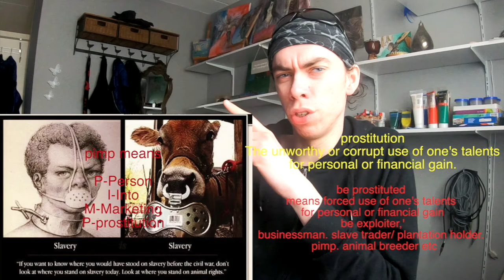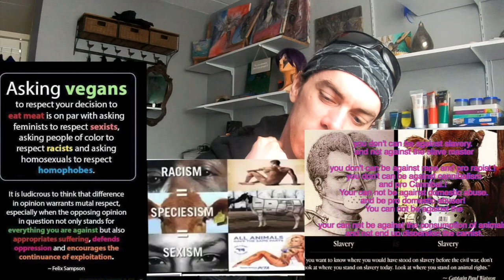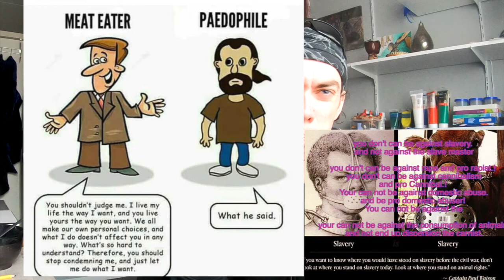why shalt i'm respect the pimp farmers. {animal breeding farmer}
why shalt i respect pimp farmers. aka animal farmer,'

pimp means

P-Person
I-Into
M-Marketing
P-prostitution.'

 prostitution
 The unworthy or corrupt use of one's talents
 for personal or financial gain.

be prostituted
means forced use of one's talents
 be exploiter,'
businessman. slave trader/ plantation holder.
  pimp. animal breeder etc
example

leonard Black knew that society had
"prostituted them to the base purpose of his cupidity,
 and his baser beastly passions,
reducing them to mere things, mere chattels,

to be bought and sold like hogs and sheep!"
 John P. Parker understood that African-Americans ".
. . were sold south like their [master's]
mules to clear away their forests"
and that he himself was "an animal worth $2000."

both female hominids exploding pimp and the female, cow exploding pimp. reduce their workers or better said  victims.to their bodies. and their value to them to the money their make for them the pimps.'